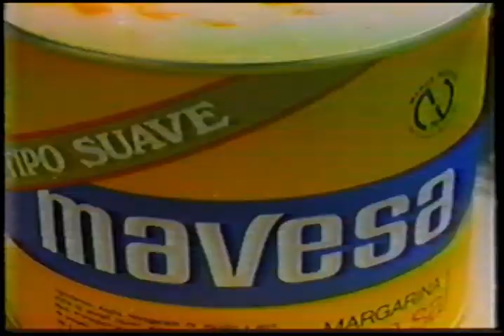Clairol Herbal Essence Champú, (Comercial, 1982)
Spot publicitario animado de principio de la década de los 80 del champú Clairol Herbal Essence. cuya tematica estuvo inspirada en el filme  protagonizado por Brooke Shields y Christopher Atkins "La Laguna Azul".